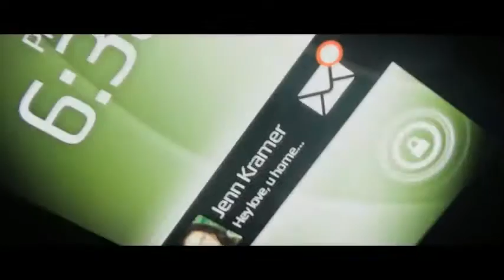Watch dogs official trailer Xbox One/ps4